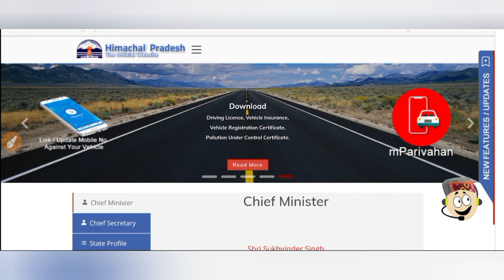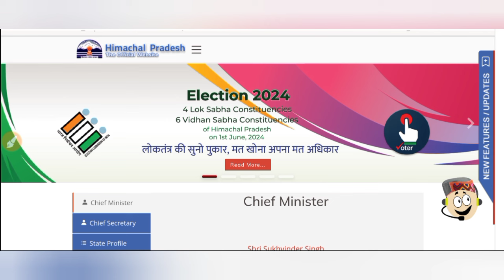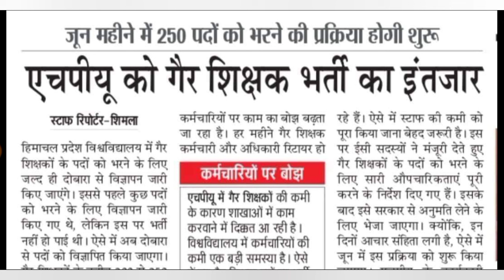|हिमाचल प्रदेश सरकारी नौकरी 2024|HP Govt Jobs 2024|HP Govt Vacancy 2024|Upcoming Govt Jobs In HP|